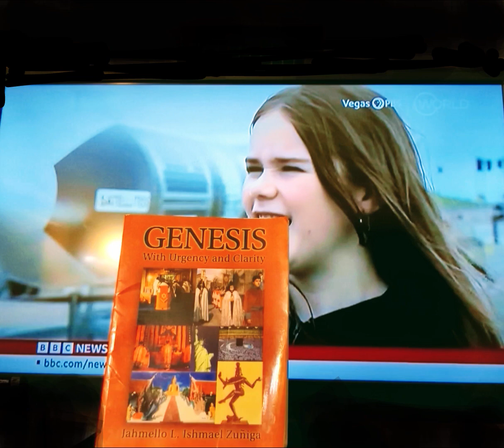November 12, 2023